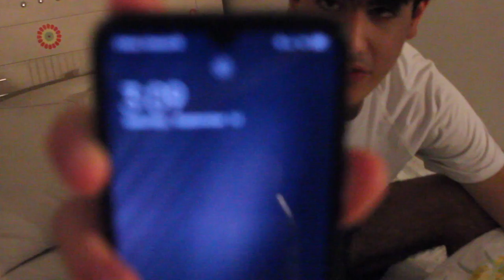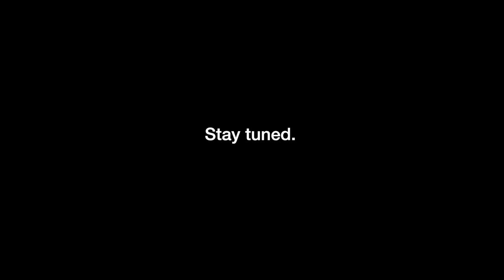Morning Photography: A Whole New Level | IMPACTvlogs, Episode 1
Hello and welcome to our new vlog series!
On top of our More to China series and our Cinematic IMPACT series, we will be posting vlogs of all sorts! From morning photography to behind the scenes of our big projects!

Speaking of big projects, we've got one coming with Tencent Video!